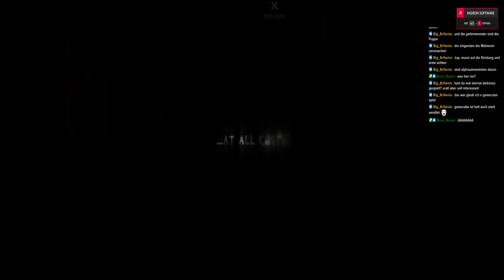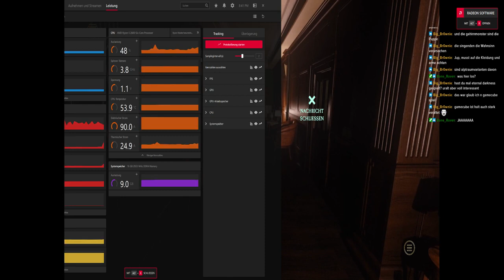At Dead Of Night: Geist Amy, das 10 jährige Mädchen Full Story - Gameplay German Full Walkthrough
At Dead Of Night ist ein Horrorspiel, das von Baggy Cat Ltd.

Beschreibung
At Dead Of Night ist teils Horrorfilm, teils Horrorspiel und teils Geisterjagd. Es verbindet Live-Action und Grafik, um ein einzigartiges, immersives Horror-Erlebnis wie kein anderes zu schaffen.
Es handelt sich um ein FMV-Spiel (Full Motion Video).

Geschichte
At Dead Of Night ist zum Teil Horrorfilm, zum Teil Horrorspiel und zum Teil Geisterjagd. Es verbindet nahtlos Live-Action und am Computer gerenderte Grafiken, um ein einzigartiges, immersives Horrorerlebnis zu schaffen, wie es kein anderes gibt. Sie spielen Maya, eine Studentin, die in einem abgelegenen Hotel gefangen ist, das von einem Psychopathen namens Jimmy Hall geführt wird. Jimmy hat Mayas Freunde gefesselt und mit bösen Absichten in ihren Zimmern eingesperrt. Maya ist es gelungen, zu entkommen, aber Jimmy ist auf der Suche nach ihr. Um ihn jedoch dazu zu bringen, ihre Freunde freizulassen, muss Maya Jimmys dunkle Geheimnisse aufdecken. Mithilfe eines alten Geisterstimmenempfängers, den sie findet, muss Maya mit den Geistern aus Jimmys Vergangenheit kommunizieren, die sich im Hotel manifestieren und nach und nach ihre Geschichten preisgeben. Am Ende, nachdem sie alles über Jimmys Vergangenheit herausgefunden hat, stellt sich heraus, dass sein toter Vater und ehemaliger Missbrauchstäter Hugo Hall von Jimmy Besitz ergreift und mit ihm um die Kontrolle über seinen eigenen Körper kämpft.

Produktion
Das Spiel wurde mit HTML5 und Node.js entwickelt. Bei der Durchsicht der Spieldateien stellt sich heraus, dass die Hauptgrafik vollständig aus einer einzigen 4,1 GB großen Videodatei mit dem Titel "Hotel.m4v" läuft. Diese Datei kann von herkömmlichen, in Windows vorinstallierten Videoplayern nicht wiedergegeben werden. Das Hauptspiel funktioniert, indem man in dieser Videodatei mit vorberechneten Animationen der Spielerfigur, die sich im Hotel bewegt, durch die Zeit springt.

Das Full-Motion-Video wurde 2017 in nur wenigen Tagen komplett auf Greenscreen gedreht, und Jimmys Szenen wurden laut Schauspieler Huld Martha an nur einem Tag gedreht. Die Charaktere wurden dann zu Aufnahmen zusammengesetzt, und an dem Spiel wurde 3 Jahre lang gearbeitet, bevor es schließlich 2020 veröffentlicht wurde. Es wurde angedeutet, dass der Entwickler Tim Follin das komplexe Programmieren speziell für dieses Projekt gelernt hat.

Der Schauspieler Huld Martha sagte, dass nur sehr wenige Teile des Sets tatsächlich real waren. Im Prolog waren die einzigen Dinge, die existierten, ein Schreibtisch (der in Wahrheit ein Stück Pappe mit einigen Stühlen war, die ihn hochhielten und jeden Moment umzukippen drohten) und die Objekte darauf.

Ich besitze keines der Rechte für den obigen Text. Es ist lediglich ein Auszug von der Seite . Jedes Eigentum und Recht von diesem und allein diesem Text gehört der Seite fandom.com

Kapitel:
0:00 Intro
7:17 Keller - Flur
11:55 Erdgeschoss - Spielhalle
14:00 Raum 109
15:20 Raum 102
17:00 Raum 112
19:05 Keller - Treppenhaus